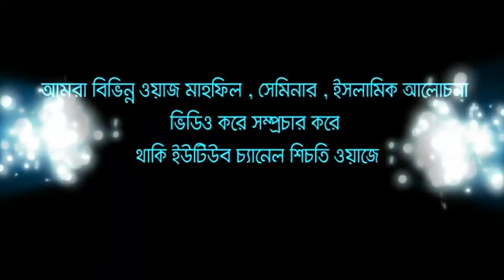ঈমান আগে নাকি নামাজ আগে? | Iman Age Naki Namaj Age? | Abul Hasan Omair Rezvi | আবুল হাসান ওমাইর রজভী